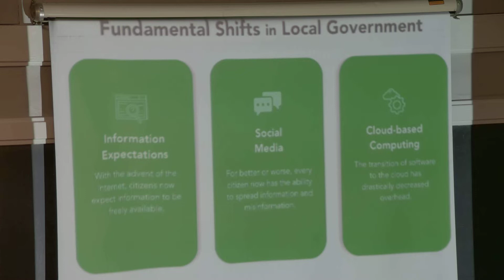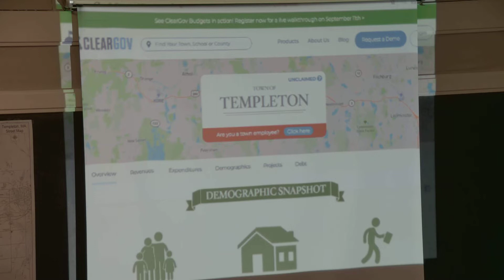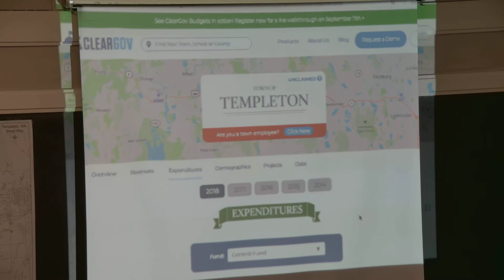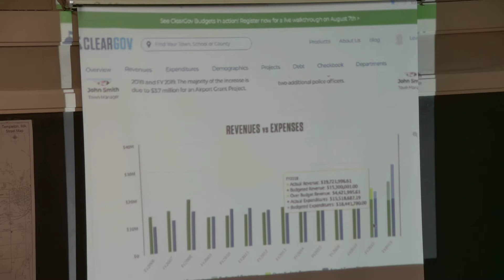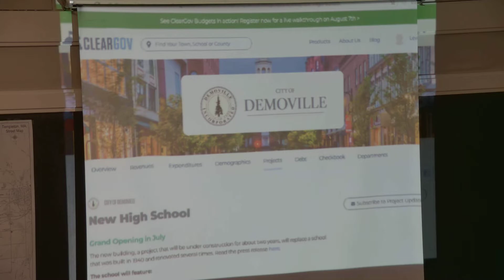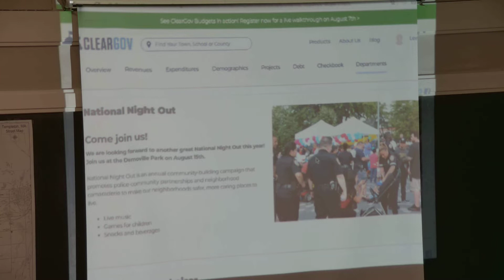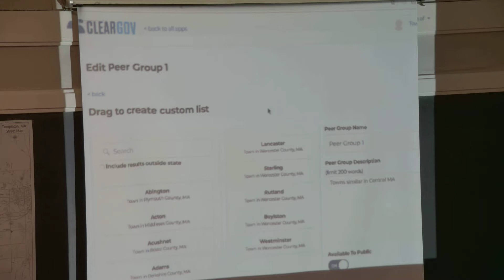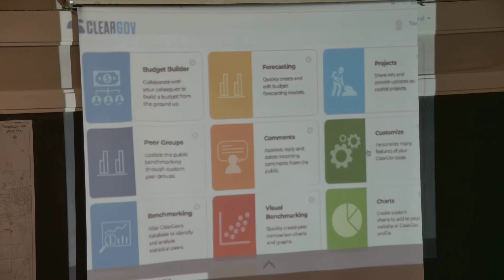Templeton Selectmen meeting of August 28, 2019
Templeton Board of Selectmen
Town Hall, 160 Patriots Road, East Templeton
Wednesday, August 28, 2019, 6:30 p.m.

Agenda
1. Call the Meeting to Order

2. Pledge of Allegiance

3. Public Comment

4. a. Meeting Minutes~ 8.14.19
b. Executive Session Minutes~ none

5. New Business:
a. Introductions of New Employees
b. Presentation: Senator Gobi & Representative Whipps~Police Station Funding
c. Presentation: Cleargov (M. Currie) 22:30
d. Action RE: Committee Appointments & Vacancies~Open Space, Council on Aging, and

Cultural Council 45:28
e. Action RE: Stone Bridge ~
f. Action RE: Veterans Park Project 1:15:48

6. Old Business: none 1:20:20

7. Board & Staff Member Comments & Reports:
a. Discussion RE: TES (Parking/Storage) (J. Bennett) 1:25:48

8. Potential Request for Executive Session per MGL Ch. 30; §21.2, 21.3 &

21.6~contract negotiations Collective Bargaining (PD & Dispatch), negotiations of

sale of lands (BES)

9. Adjournment

The listing of Agenda items is those reasonably anticipated by the Chair which may be

discussed at the meeting. Not all items listed may in fact be discussed and other

items not listed may also be brought up for discussion to the extent it is permitted

by law.